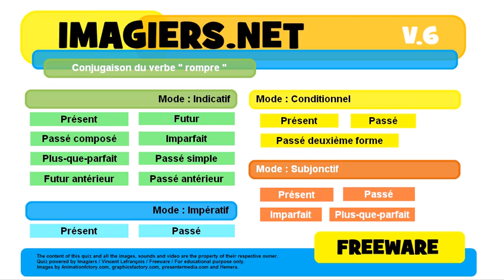French conjugation Conditionnel Présent